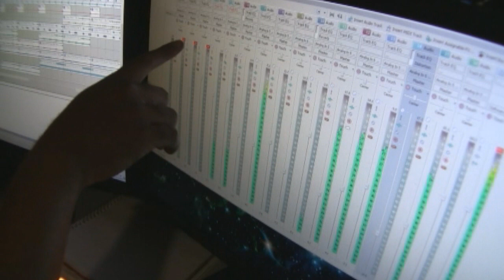Beat Making: Creating that Swag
How swag is supposed to be done

beats "beat making" "hip hop" instrumentals landmarq "landmarq music group" "sony acid pro" "korg m3" "sony vegas" "korg radias" swag timbaland "mysto and pizzi" kanye "beat makers" "making beats" "hot beats" "creating swag"